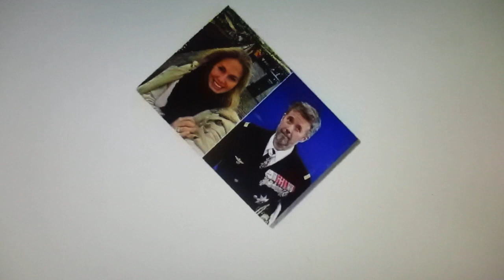MVI 1215 sign prenuptial agreement = princess mary to the royal family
if you want to learn more about this go to = princess mary of denmark youtube .com =